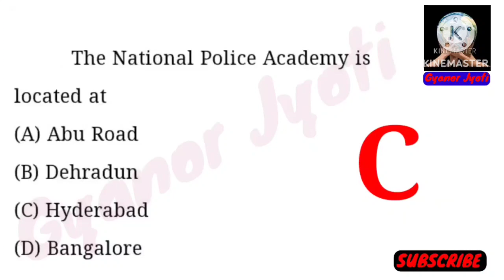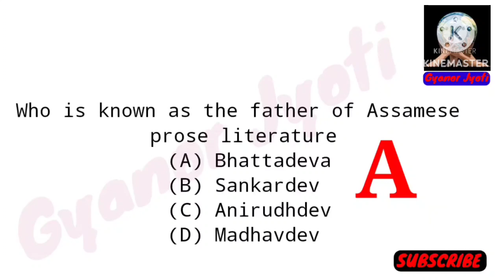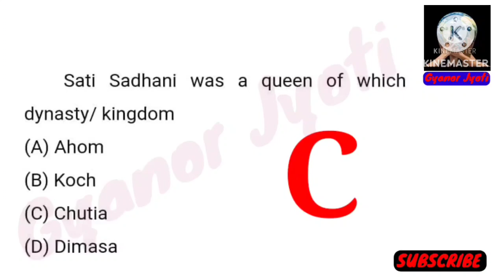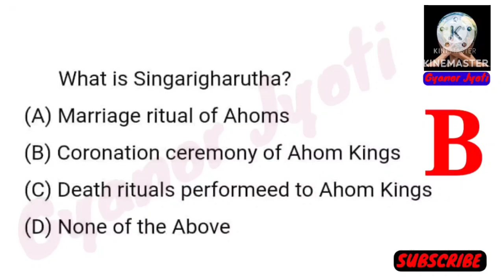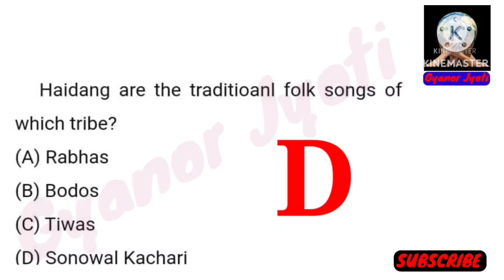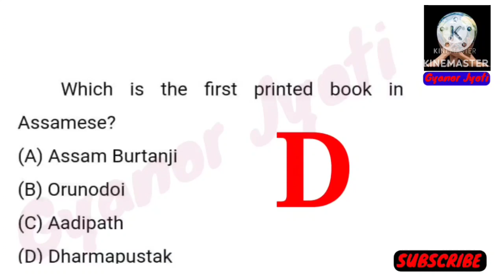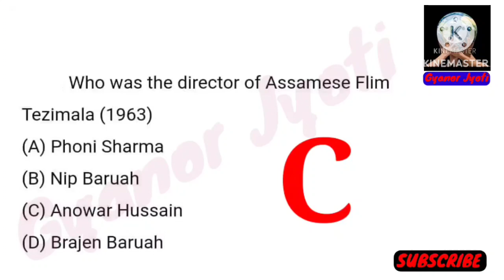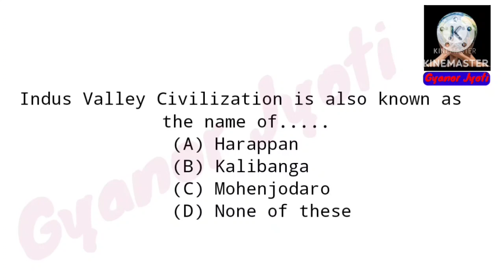Assam & Indian GK || ADRE 2.0- grade III & IV Exam || Assam Police - AB/UB/SI Exam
Video Title:- Indian & Assam GK || ADRE 2.0- grade III & IV Exam || Assam Police - AB/UB/SI Exam || Important For ADRE 2.0

Target 32k New Assam Govt. Post
Grade 3 and Grade 4 GK Questions Answers
Upcoming Assam Government Job Exam
Upcoming Assam Assam Govt Job Exam 2023
Upcoming Govt Job 2023
Upcoming Assam Recruitment 2023
Assam Govt Job Vacancy 2023
Upcoming ADRE Requirement 2023
Upcoming Assam Direct Recruitment Exam 2023
Assam Govt Job Requirement 2023
Target 32 Thousand Vacancy 2023
Gyanor JYOTI
Gyanor Jyoti
Assamese General Knowledge Questions
Indian GK Questions
Indian General Knowledge MCQ 2023